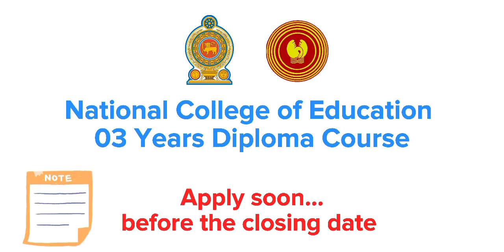2019/2020 Vidyapeeta Online Application | අයදුම්පත් භාරගන්න අවසාන දිනය දීර්ඝ කෙරේ.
Fill your online application before the closing date .

මේ සම්බන්ධ ගැටලුවක් ඇත්නම් ඔබට විද්‍යාපීඨ දුරකථන අංකයට ඇමතුමක් ලබාදී ඒ පිළිබඳව දැනගත හැක.

ඒ වගේම මේ සම්බන්ධ දැනගත යුතු වෙනත් කරුණු ඇත්නම් ඒ පිළිබඳව පහත  whatsapp අංකය හරහා මාගෙන් විමසිය හැක.

Good luck  ❤️